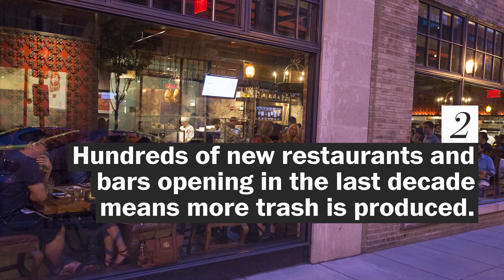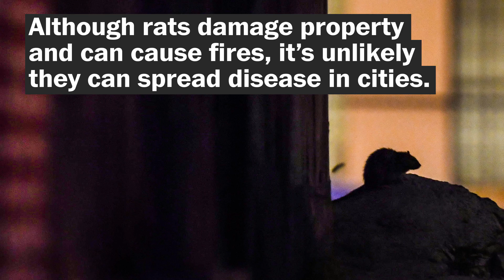Four reasons for D.C.'s rat boom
The D.C. government is getting more complaints from residents about rats roaming their neighborhoods.